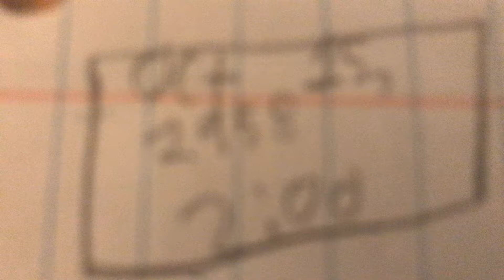A comic for daylight pictures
Locomotive: CP 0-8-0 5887 aka Melvin